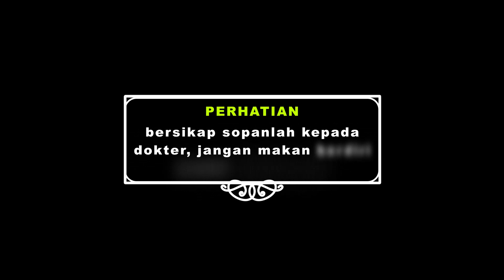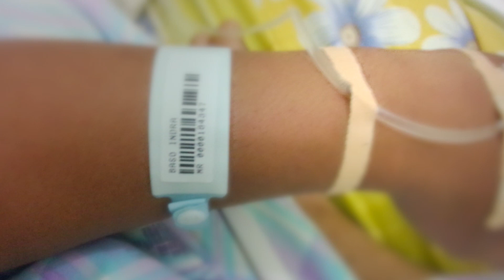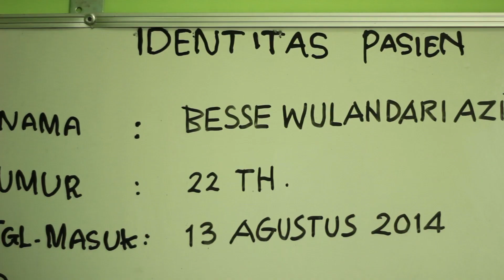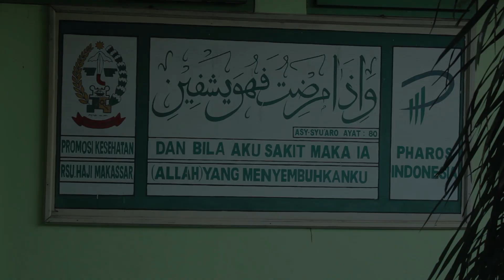S E H A T | MINI DOKUMENTER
Sehat adalah keadaan sehat baik secara fisik, mental, spiritual, maupun sosial yang memungkinkan setiap orang untuk hidup produktif secara sosial dan ekonomis. Bukankah setelah akhirnya sakit, semuanya semakin mulia di mata Allah bahkan juga di mata sejarah manusia? Sakit itu zikrullah. Mereka yang menderitanya akan lebih sering dan syahdu menyebut asma Allah dibanding ketika dalam sehatnya. Sakit itu istighfar. Dosa-dosa akan mudah teringat, jika datang sakit. Sehingga, lisan terbimbing untuk mohon ampun.